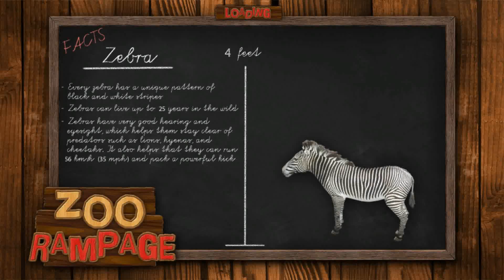Zoo Rampage - Gameplay 1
Did you ever wonder how it was like to be on the other side of the fence?
In this zoo you can figure it out - take control over the whole area and destroy what kept you in prison for so long. Choose between a lot of angry animals, play their role and free them to damage each and every single space in the zoo. The more you destroy, the higher your score rises - but be aware of the zoo guards ...